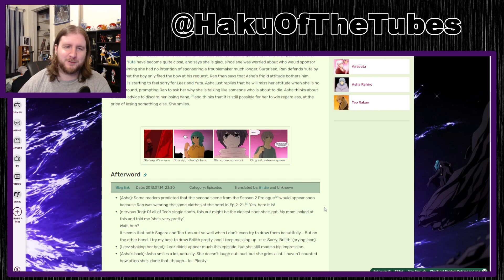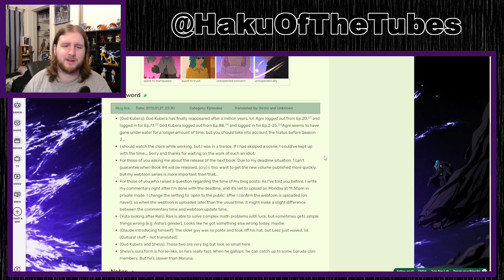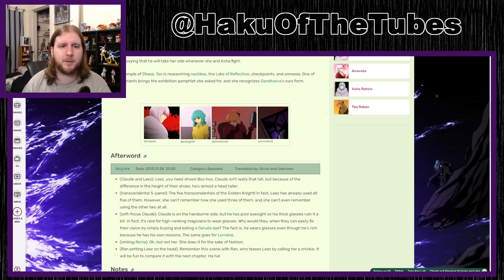Masterful Build-up! | Kubera Season 2, Episodes 24-26 Live Reaction!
My live reaction to Kubera Season 2, Episodes 24-26. I really think Caution might be my favorite section of the story so far. Thank you all so very much for watching; I hope to continue growing together with you as a channel and community!

0:00 - Season 2, Episode 24
15:11 - Season 2, Episode 25
32:03 - Season 2, Episode 26